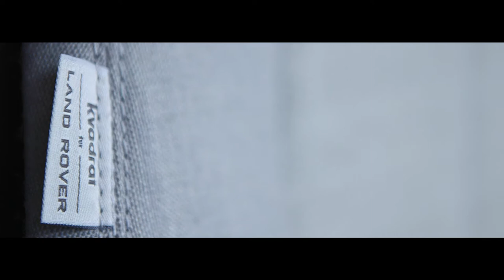Car Design: 2020 Range Rover Evoque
Gerry McGovern, Land Rover's chief design officer, talks about the all-new Evoque. Full story